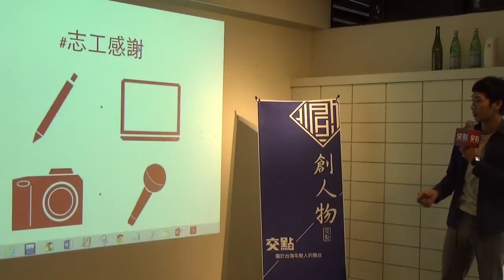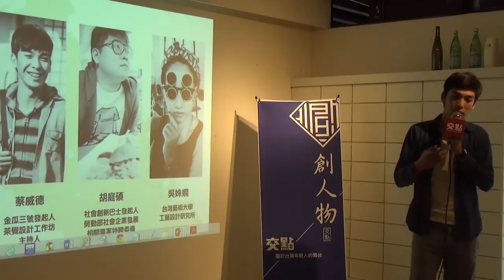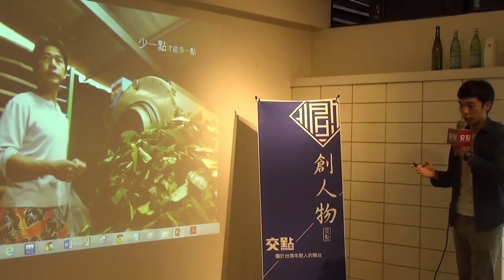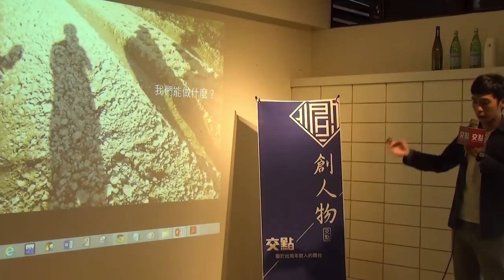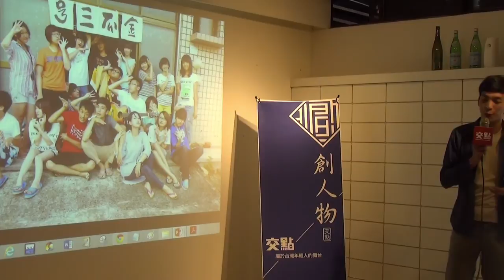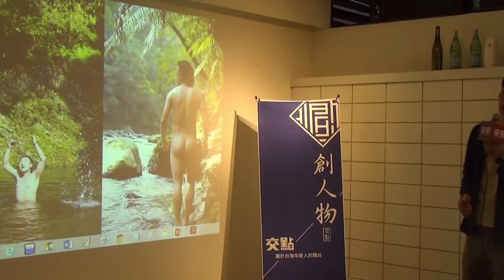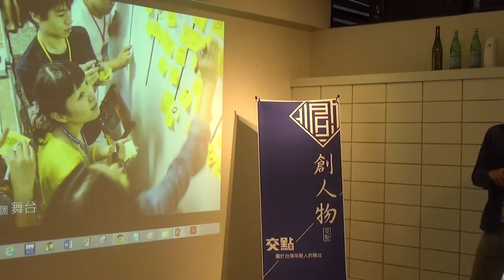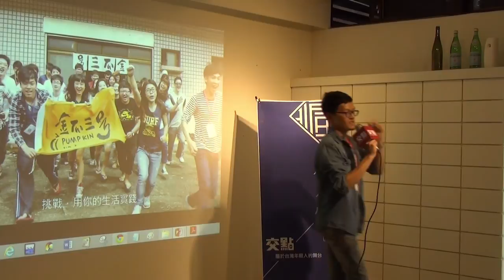創人物Vol.18 - 蔡威德 - 金瓜三號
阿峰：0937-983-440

地址：台北市大安區仁愛路四段4號

學生講者：蔡威德

我叫蔡威德，目前就讀北科創新設計研究所，雖然是工業設計背景，卻對有溫度的在地文化設計情有獨鍾，熱愛旅行，因此看見台灣許多美麗卻被遺忘的角落，上研究所後認識了社會企業，也在一次因緣際會下，來到新北市坪林，沒想到被這裡的山水人文吸引，就這樣租了一個空間，組織金瓜三號團隊，目前將近一年多的時間，提供藝文工坊、住宿、茶鄉深度體驗、打工換宿等社區平台活動，希望能藉由整合在地資源，讓更多人看見這塊被遺落的淨土，而我們希望成為一座橋，讓山外的人走進來，帶著山裡的生活回去，連結都市與鄉村，讓青年與土地對話，用嶄新的面貌延續老生活的美好。

交點簡介

經營創業：交點私塾

職場修練：學堂講座/CROSSCAMP/SEARCHING WEEKEND

翻轉校園：創。人物